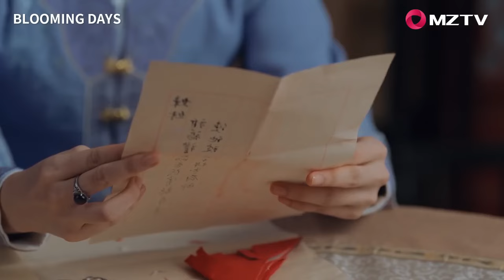信公子宠爱女主，为免她遭妻妾嫉妒竟然让她在宅子里禁足一年 🥰 中国电视剧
SSQL-DSJ